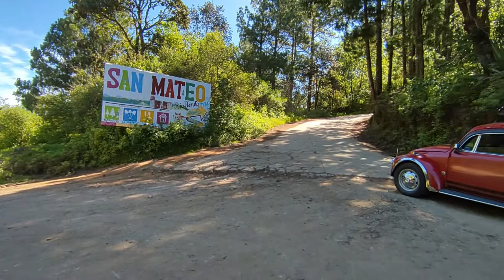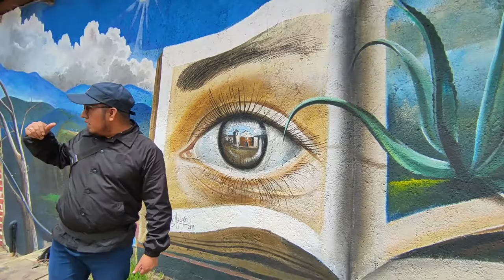Feria del hongo 2022, San Mateo Río Hondo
Visitando la feria del hongo en San Mateo Río Hondo y entrevistando a nuestro amigo y colega Pedro.